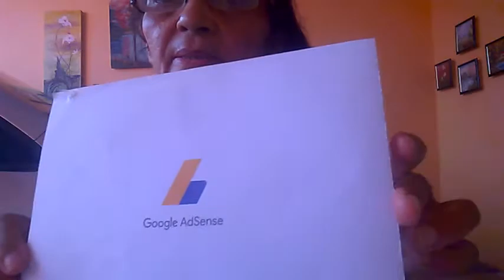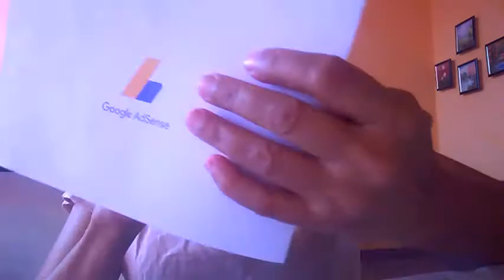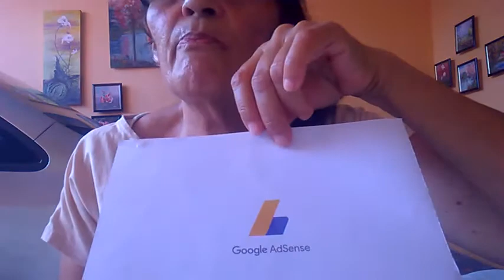Recebendo Cartinha do Googlo Adsense!!!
Olá meninas e meninos,  quero  compartilhar com vocês, minha primeira cartinha recebida  do Googlo Adsense, com o código pin para receber meus dólares, super feliz, . Deus abençõe a cada um...